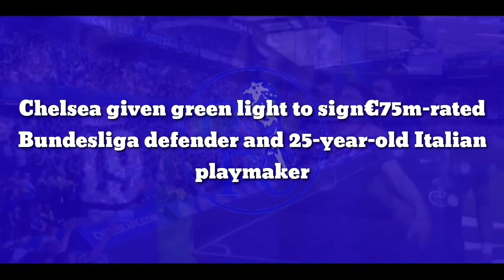DOUBLE SIFNING: Chelsea given green light to sign€75m Bundesliga defender and 25yo Italian playmaker